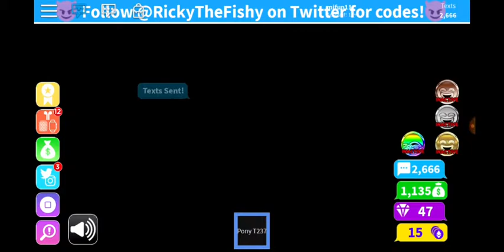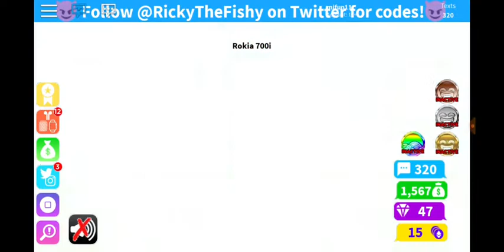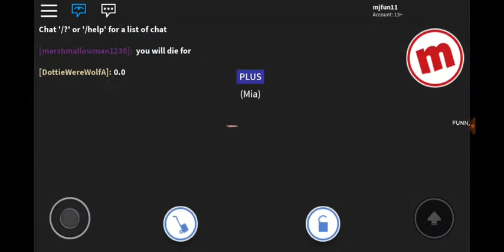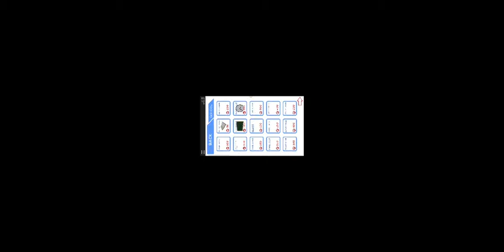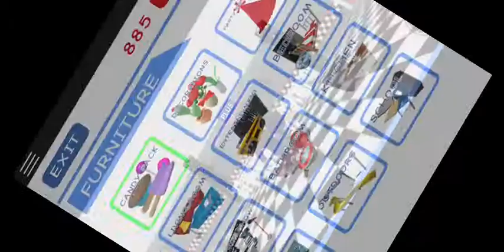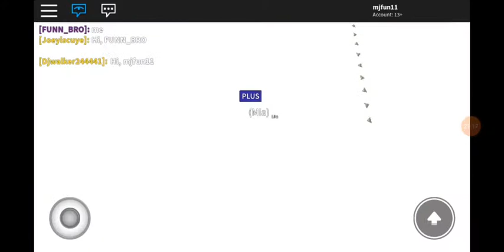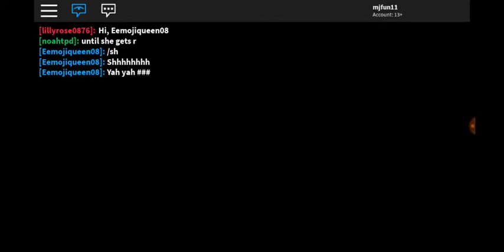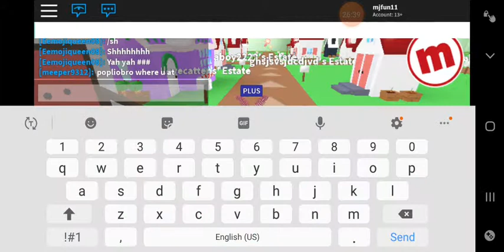Roblox Fun w/ Djwalker244441 and hide and seek in MeepCity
Hey My Awesome Fans, I'm back with DJ and we play Texting Simulator and I sneak away to MeepCity as a joke, Cya in the Video 😉